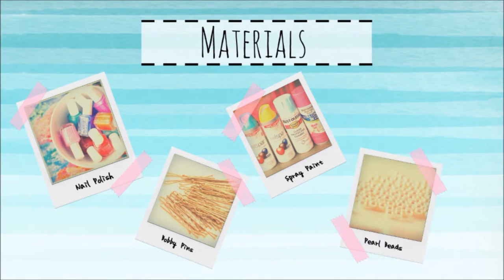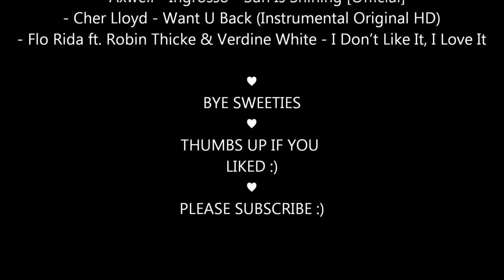3 Cheap Ways to spice up your Bobby Pins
Hey there! In this video we show you how to spice up your bobby pins with ordinary materials everyone has at home (pearl beads, spray paint and nail polish). Cute bobby pins for cheap :)

SOCIAL MEDIA & SPECIAL STUFF
Keep in contact with us:

We love you a lot. Stand out in the crowd because you're unique. Be always positive & be yourself. ❤ ❤ ❤

Xoxo,
Beatriz and Sofia (Pink Invasion)

Pssssssst! If you're reading this right now, leave a comment below saying “I lose 1000 bobby pins a day" and if you include your twitter username we will give you a follow. ;)

Music Credits in the end of our video! ;)

We do not claim to own or market any music used in this video. All rights and reserves belong to the respected owners and artists. We do not own or take credit for any of the music or backing tracks displayed in this video.